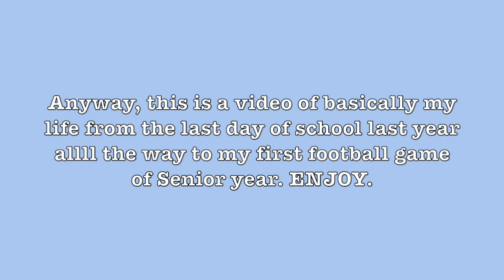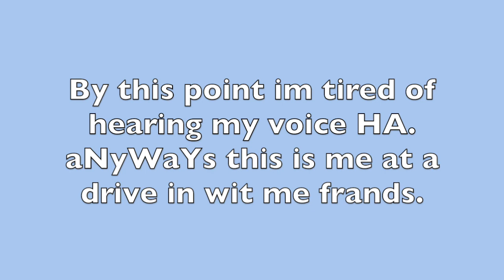Summer "Mash up” Vlog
SO BASICALLY this is a video I threw together at 2am and whaaaalllaaaaa.
This is just a video of the little snippets of the end of my junior year into my senior year.

(Still trying to figure out how to work iMovie)

-aly